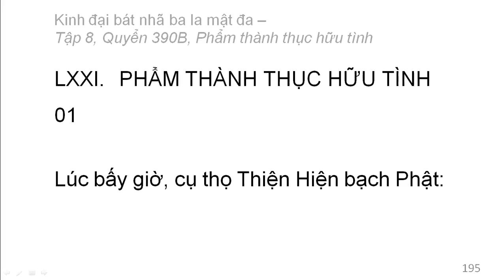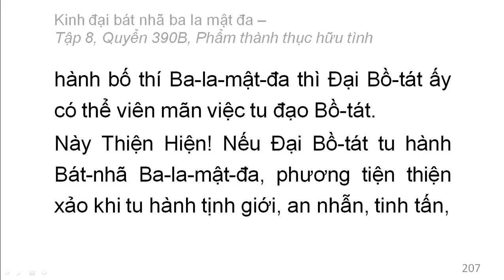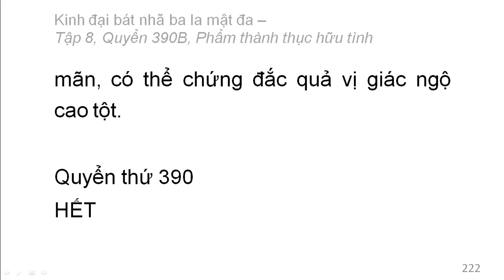600 quyển Kinh Đại Bát Nhã Ba La Mật Đa: Quyển .../600 (tiếp) (đọc lần 2)